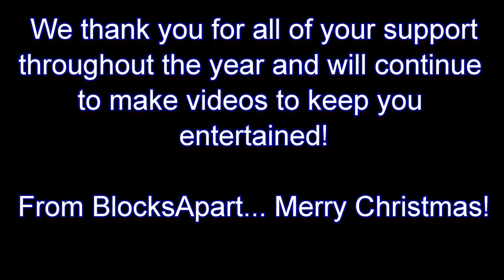A Christmas Message from BlocksApart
Tom, Lewis, Nils (Nilz11), Tom (Omni), Matt (nReaal) and Joe (TheGamingPlatoon) wish you a Merry Christmas!